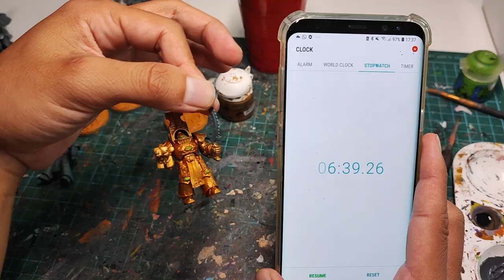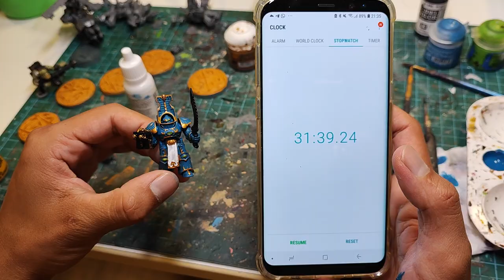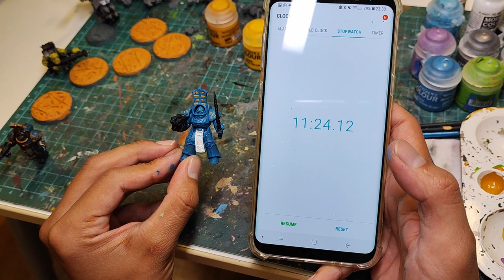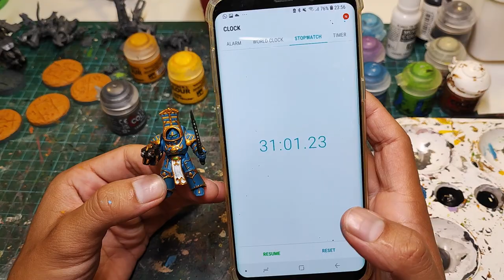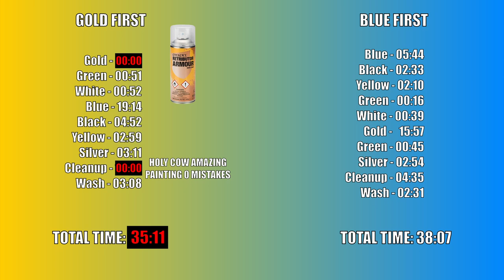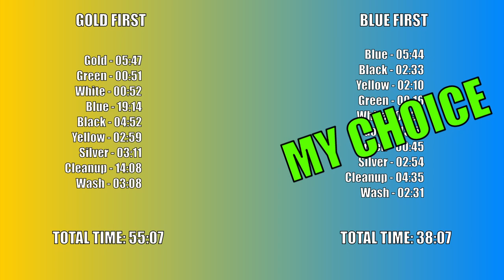Should you paint blue or gold first?? Thousand Sons Painting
People love to tell me I should paint Thousand Sons Gold first and then fill in the blue after. But is this method really faster? I have my doubts.

Chapters:
0:00 Intro
0:37 Gold First
2:19 Blue First
4:00 Analysis of Timings

Long Quiet Street
Artist: Trevor Wong